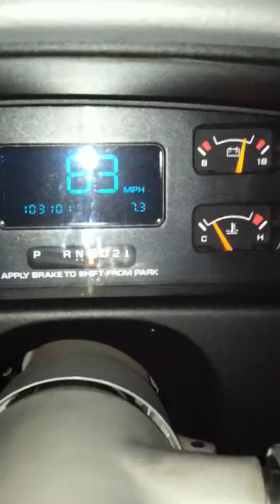1995 Chevrolet Impala SS 0-120mph